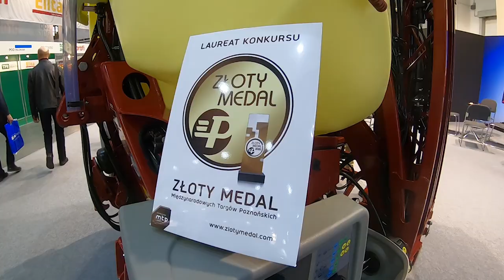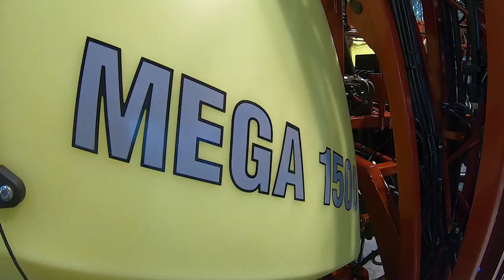Nieduży opryskiwacz zawieszany, zbiornik 1200-2200 litrów. HARDI MEGA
Szymon Koronowski z firmy Hardi Polska prezentuje opryskiwacz Hardi Mega, który zdobył złoty medal na wystawie Polagra Premiery 2020.

Pompa membranowa
Sercem opryskiwacza HARDI jest solidna i łatwa w obsłudze pompa, z której HARDI jest tak znane. Wynalezienie tej pompy stanowiło fundament, na którym ponad 60 lat temu powstała firma HARDI. HARDI jako pierwsze zastosowało membrany do oddzielenia cieczy od łożysk, wału korbowego i innych ważnych części pompy, co pozwoliło na pracę pompy na sucho bez uszkodzeń. Ponadto pompa ta wyróżniała się tym, że była zasilana bezpośrednio z wałka odbioru mocy ciągnika.

Samozasysanie
Pompa jest samozasysająca i będzie w stanie zalać układ napełniania i opryskiwania.

Otwarta skrzynia korbowa
Pompa membranowa HARDI jest smarowana smarem i ma otwartą skrzynię korbową. W przypadku awarii membrany płyn może wypłynąć ze skrzyni korbowej, co pozwala uniknąć kosztownych napraw wałów i łożysk oraz przestojów.

Możliwość pracy na sucho bez uszkodzeń
Pompa HARDI może pracować całkowicie na sucho bez żadnych uszkodzeń.

Łatwa obsługa pompy
Pompa jest montowana z tyłu na specjalnym wsporniku. Membrany i zawory mogą być wymieniane bez wyjmowania pompy. Nowy system smarowania.

Brak kontaktu chemikaliów z ruchomymi częściami mechanicznymi
Wszystkie ruchome części są całkowicie oddzielone od cieczy przepływającej przez pompę.

Przeniesienie napędu pompy odbywa się za pomocą standardowego WOM lub za pomocą opcjonalnego szerokokątnego wałka WOM.